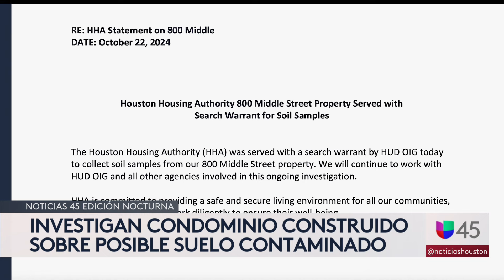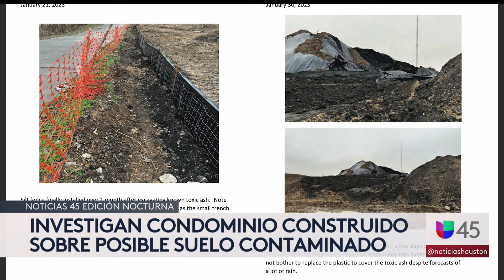Denuncias llevan a investigación sobre posible suelo contaminado en nuevos apartamentos de Houston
Nuevos apartamentos creados por parte de la autoridad de vivienda de Houston recibieron la visita de varias agencias federales tras denuncias de que las estructuras estaban construidas sobre suelo contaminado. Tras salir de la propiedad, Algunos agentes federales tomaron muestras de la tierra. Por su parte, la autoridad de vivienda de Houston reconoció que se está ejecutando una orden de investigación.